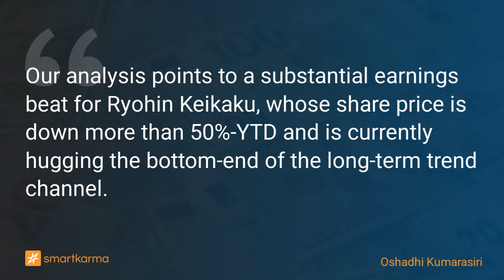Ryohin Keikaku: A Beat Can Turn Around Price Performance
Our analysis points to a substantial earnings beat for Ryohin Keikaku, whose share price is down more than 50%-YTD and is currently hugging the bottom-end of the long-term trend channel.
-  by Oshadhi Kumarasiri on Ryohin Keikaku in Equity Bottom-Up

Key points:
1. Our analysis points to a significant earnings beat for Ryohin Keikaku, whose share price is down more than 50%-YTD and is currently hugging the bottom-end of the long-term trend channel.
2. With freight and logistics down more than 50% since June 2022, we are expecting Ryohin Keikaku (7453 JP)’s gross margin to return to around 49-50%.
3. In addition, the company’s monthly sales growth figures indicate that FQ4 revenue should be around ¥114.6bn compared to ¥105.8bn for consensus.